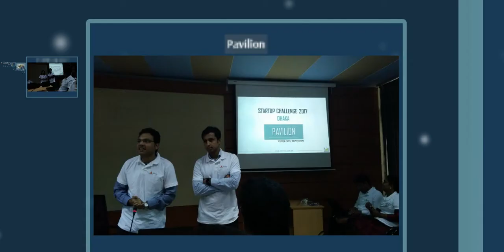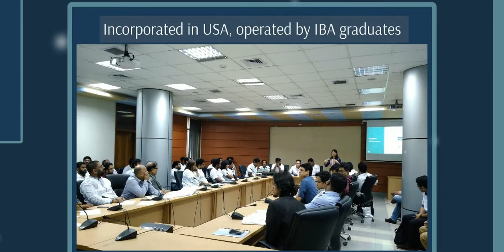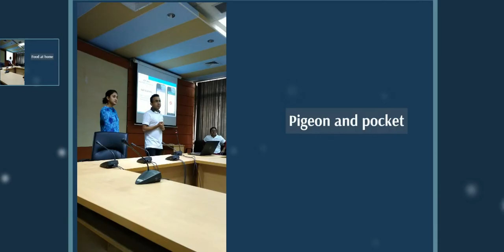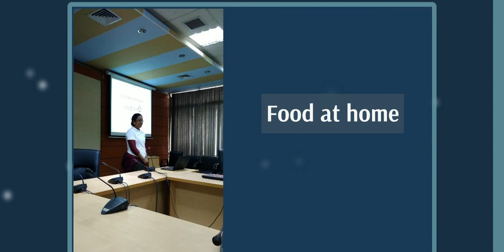Startup Challenge 2017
ICT Division of Bangladesh organized Startup Challenge 2017. On 13 June 2017, more than 50 participants attended pitch day at auditorium and conference room of ICT Division. Truck Lagbe team captured presentation moments of 27 participants of conference room.